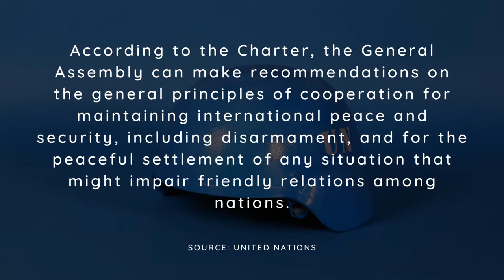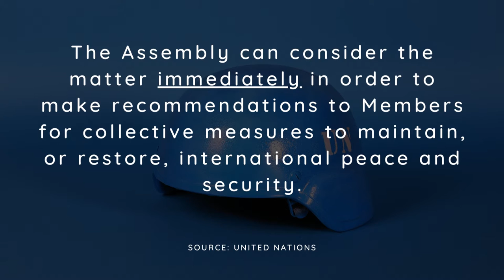Acoustic Guitar Celtic Waltz - I Wish You Peace (International Day of Peace)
On the International Day of Peace, the serene strumming of an acoustic guitar resonates, weaving a tapestry of harmony and unity. The soothing notes of the guitar strings create an atmosphere of tranquility, inviting individuals from all walks of life to embrace the essence of togetherness.

In this musical celebration, the acoustic guitar takes center stage, becoming a messenger of peace through its melodious language. Its strings, when plucked with care, produce a heartfelt Celtic waltz that transcends boundaries and speaks directly to the soul. As fingers dance upon the frets, they mirror the intricate steps of a waltz, symbolizing the delicate balance needed for global harmony.

The Celtic waltz, with its roots deeply embedded in traditions, brings forth a sense of nostalgia and connection to ancient cultures. It reminds us of the shared history of humanity and our interconnectedness. This musical embodiment of unity carries a poignant message on this special day — that just as the chords and melodies blend seamlessly to form a beautiful composition, so can diverse individuals harmonize to create a peaceful world.

The acoustic guitar's gentle resonance serves as a reminder that peace is not merely the absence of conflict, but a proactive pursuit that requires collaboration, understanding, and empathy. It encourages us to engage in the dance of life with open hearts and open minds, much like the graceful movements of a waltz.

Acoustic Guitar Celtic Waltz - I Wish You Peace (International Day of Peace) is Celtic music originally created by Azinity Music. Azinity Music owns the copyright to these original musical works.

Acoustic Guitar Celtic Waltz - I Wish You Peace (International Day of Peace) is composed to celebrate the International Day of Peace or World Peace Day each year on September 21st. Established in 1981 by the United Nations, it aims to strengthen the ideals of peace, through observing 24 hours of non-violence and cease-fire.

All our music licenses are Creative Commons Attribution 4.0 International Public Licenses (CC BY 4.0). You are free to copy, redistribute in any medium or format, remix, transform, and build upon our music for personal and commercial use. But you must give credit by following the attribution instructions below, and indicate if changes were made to Acoustic Guitar Celtic Waltz - I Wish You Peace (International Day of Peace).

Attribution Instructions:
1. Copy and paste the full text and links below in the description of your work
2. Link “The music” to this YouTube music video [Acoustic Guitar Celtic Waltz - I Wish You Peace (International Day of Peace)]

We make original music for all events & occasions like Christmas, Easter, Mother’s Day, Father’s Day, weddings, birthdays, anniversaries, parties, memorials, etc. Acoustic Guitar Celtic Waltz - I Wish You Peace (International Day of Peace) is an example.